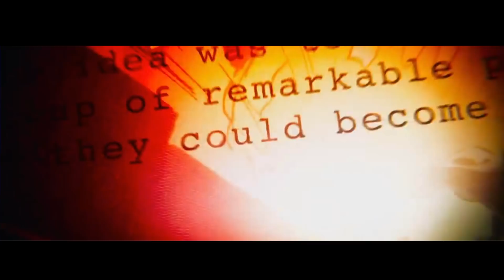KEN INFINITY WAR RAP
COMPARTE CON TUS AMIGOS
Y COMENTA ( Dejame tu saudos ))